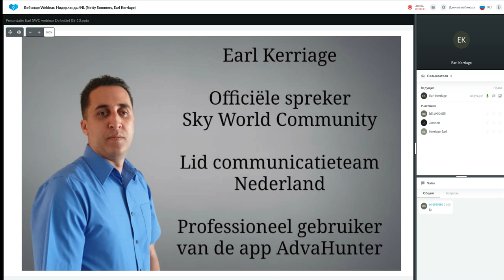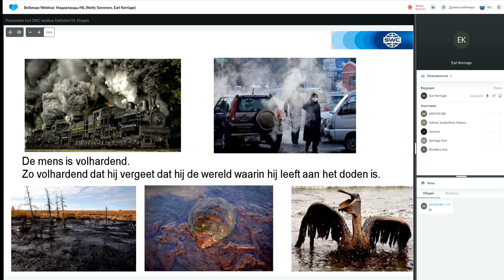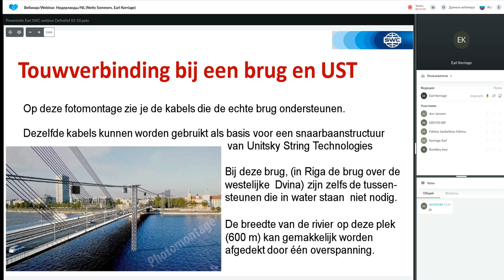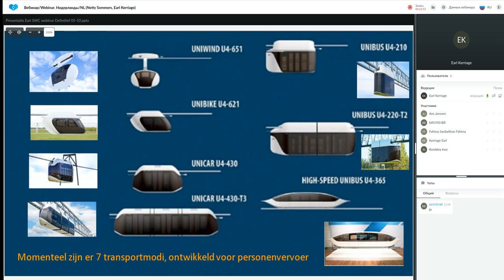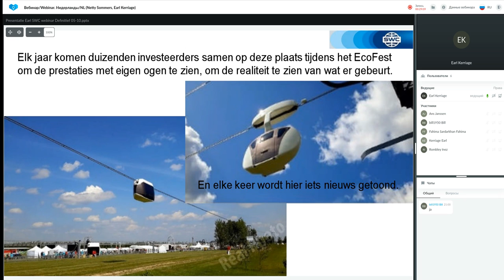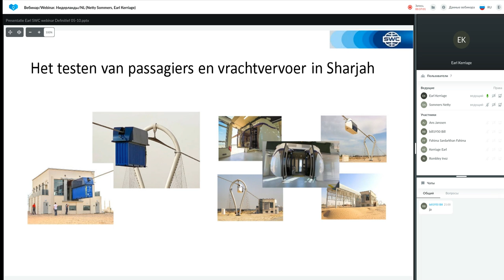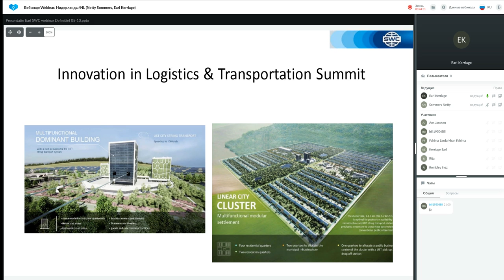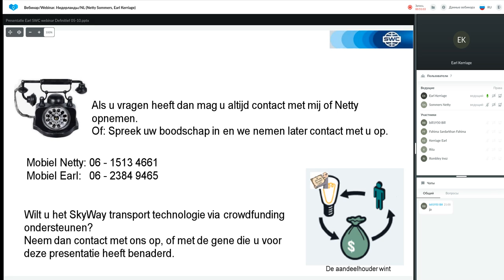Presentatie Technologie van 05.10.2021. Spreker: Earl Kerriage.